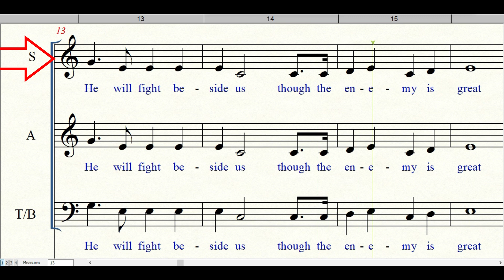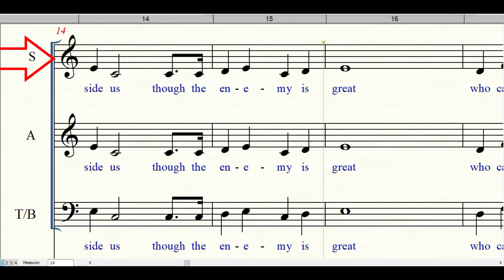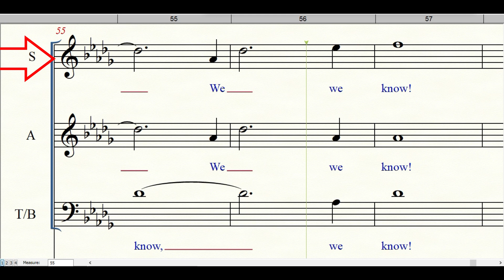We Are More Than Conquerors Soprano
| Piano | Lyrics | Accompaniment | Hymns | Hymnals |